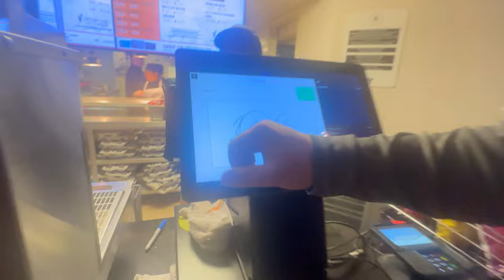Dallas Starts Vlog with TT5